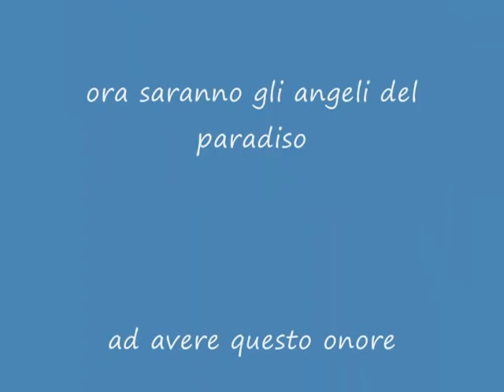De Andrè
tributo